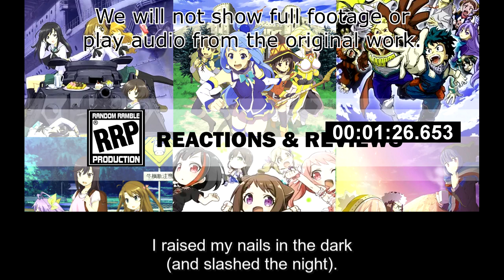[Live Reaction] Higurashi no Naku Koro Ni Ep3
Huge thanks to Remin and IhazID for being a Tier 4 Patron.